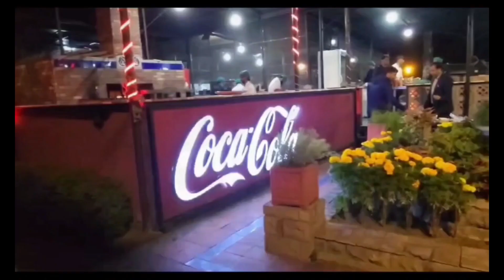1969 | Best/Top Restaurant in Islamabad | Shakarparian | Best Food #2023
This channel "Foodie Moodie" is a place to share my love for nature and food. I will be posting videos and short stories about my experiences in the outdoors, as well as indoors for delicious and healthy meals. I hope that this channel will inspire you to get outside and explore the world around you.
Here are some of the topics that I will be covering on this channel:
Hiking and camping trips
Travelling
Natural beauty
Outing adventures
Gardening and cooking
Enjoying meals
Tips for living a more enjoyable and entertaining life.
Furthermore,
The channel will be updated with new content on a regular basis.
My channel Foodie Moodie will be targeted at people who are interested in nature, food, and sustainability.
I hope that you will find this channel to be a valuable resource for information about food, travel, and culture.
I hope that you will enjoy the content  ❤